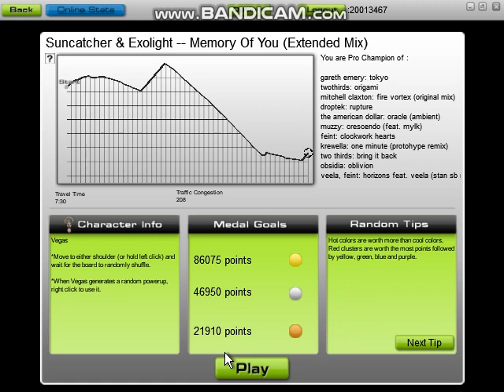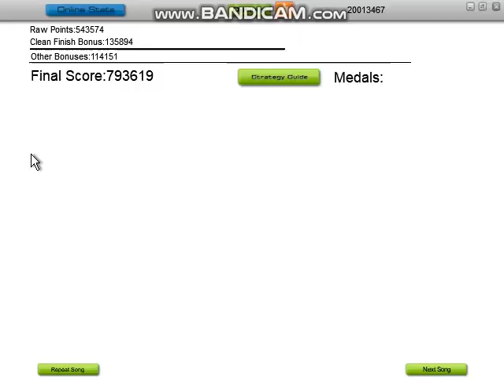Audiosurf: Suncatcher & Exolight - Memory Of You (Vegas)